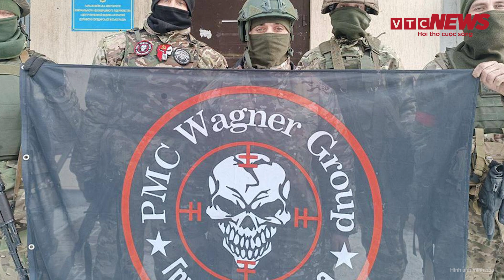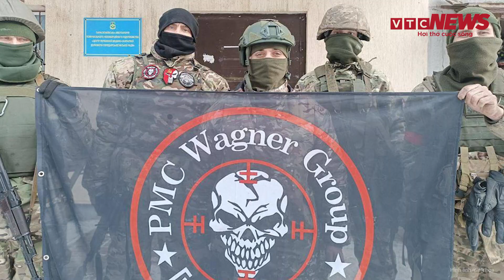Tiếng tăm của Wagner gia tăng chóng mặt ở lục địa mới | Thời sự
Thời sự | Tiếng tăm của Wagner gia tăng chóng mặt ở lục địa mới
Những trận chiến khốc liệt ở thị trấn Bakhmut đã khiến 'tiếng tăm' của tập đoàn an ninh tư nhân Wagner Nga lan rộng. Tuy vậy, Ukraine không phải nơi duy nhất Wagner hiện diện, tổ chức này có một lịch sử gây tranh cãi, cùng tầm ảnh hưởng đang ngày một gia tăng ở lục địa châu Phi.